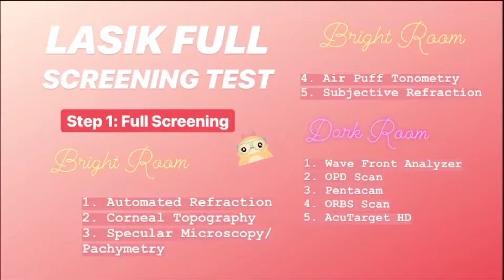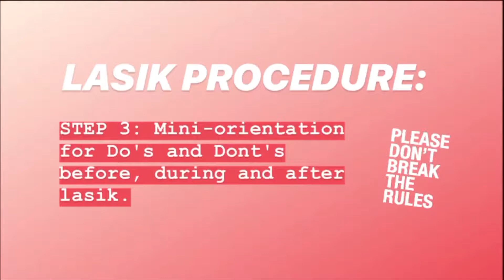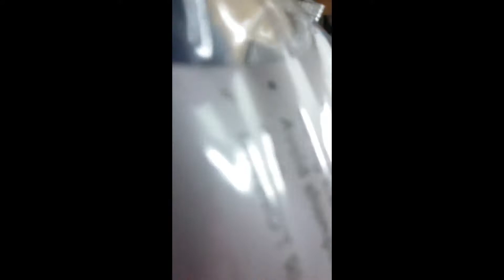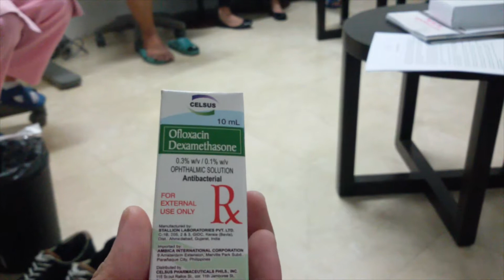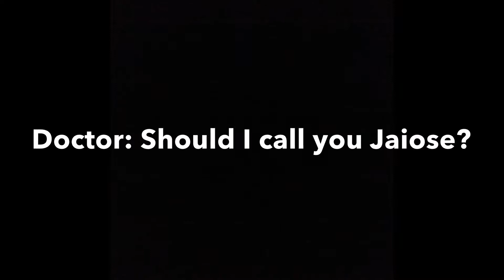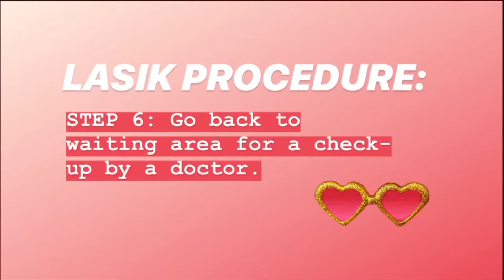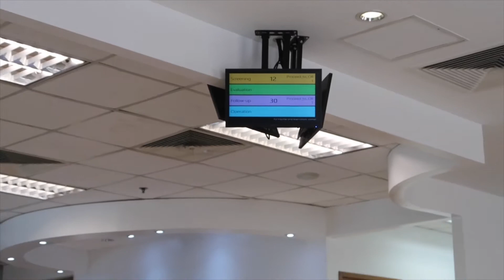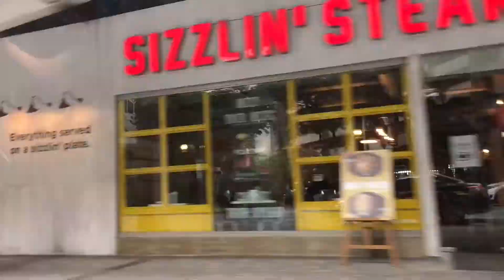VLOG 44: My Eye Lasik Experience!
Join me on my eye lasik journey!

What are the basic requirements to undergo lasik? How much does it cost? What are the different kinds of lasik available? Watch this video to answer all of your important questions regarding lasik procedure. Hoping to enlighten and help everyone, especially those considering lasik.